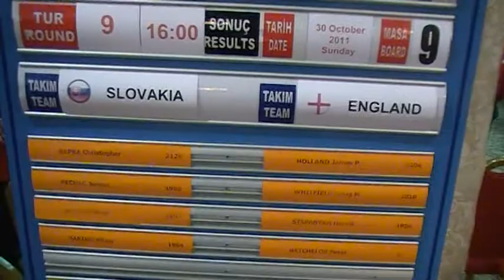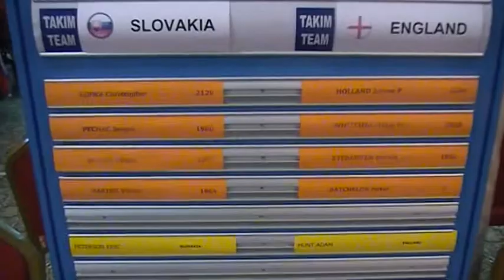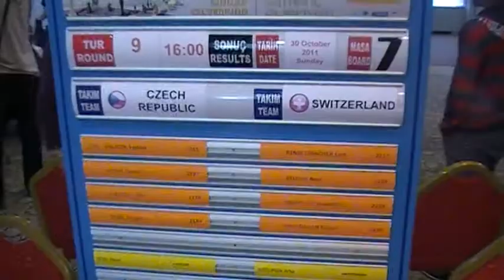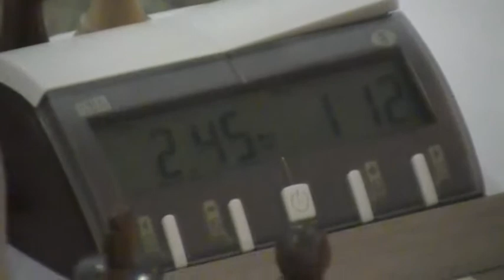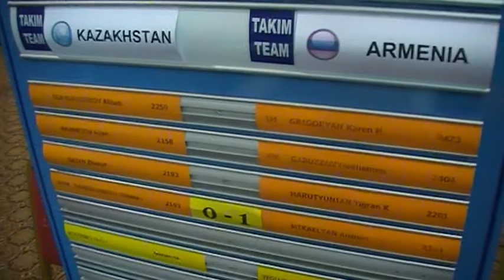9.9. Slovakia - England 2 - 2, Part 1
[Event "WYC0 2011"]
[Site "Kocaeli "]
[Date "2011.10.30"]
[Round "9.9"]